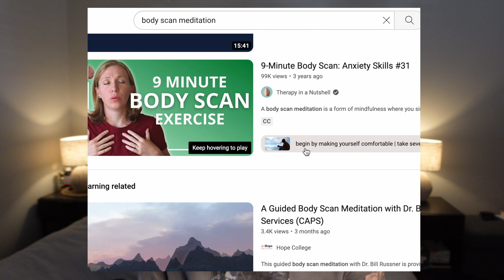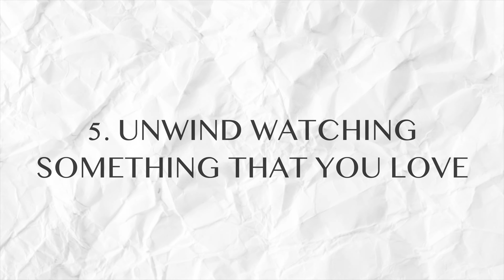Feeling Overwhelmed? Try These 5 Things.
In this video, I am talking about feeling overwhelmed and sharing 5 things that you can do, in order to feel less overwhelmed if you are too.

00:00 - intro
00:22 - i'm overwhelmed
01:45 - how being overwhelmed feels
02:13 - knowing when to rest
02:34 - what self-growth means to me
02:56 - 5 things to try when overwhelmed
03:15 - no.1
03:46 - no.2
04:36 - no.2
05:48 - no.4
06:21 - no.5
06:55 - outro

About Me:
Hello! I first heard my tinnitus back in 2020 and it completely took over my life. I felt so hopeless, alone and terrified. I thought I would never be able to enjoy existing ever again and had to navigate many challenges to get to where I am today. I am now in a place where my tinnitus comes and goes and I can take a no-big-deal approach towards the sound through self-work and therefore I can enjoy my life again and not feel all of the difficult emotions that I once did.

I also have struggled with severe anxiety and OCD. I want to try and be a glimmer of hope for those who are struggling and especially those with tinnitus, by showing that it's possible to feel better and overcome tinnitus without pushing bullsh*t quick fixes that don't work. I want to share different practices and things that I am experimenting with in my own life that could help you on your journey. I believe that its necessary to approach healing holistically for true progress. I want to help people feel less alone in the suffering that they experience, to build a community and find more joy together in the chaos of life! You've got this. Stay hopeful.